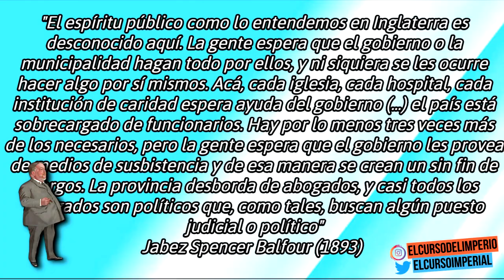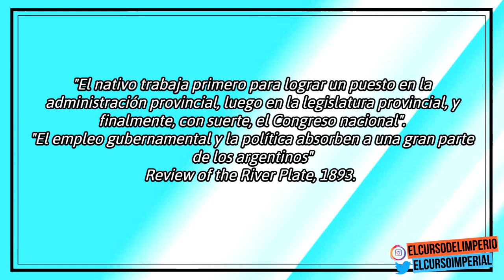ARGENTINA: política y estado (con citas)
Argentina – Política

Este video es una reflexión sobre la política y el estado argentino. Para eso logré tomar algunas citas de finales del Siglo XIX y principios del XX. La idea es pensar en lo que es el estado en Argentina y la política tomando en cuenta que, quizás, las cosas no han cambiado tanto desde que nos constituimos como estado nacional.

Mi nombre es Ariel.
Tu opinión y tu like o deslike son muy importante para mejorar en el canal.

Gracias!

Videos del canal:

≥ ¿Qué pensaba ROUSSEAU? ¿Qué pensaba VOLTAIRE?
≥ ¿Los documentales dicen la verdad? CABALLEROS TEMPLARIOS
≥ ¿Qué es el PAGANISMO? Parte I
≥ ¿Qué es el PAGANISMO? Parte II

Micrófono: Boya. By-m1.

Tomada del canal: Angie Colors